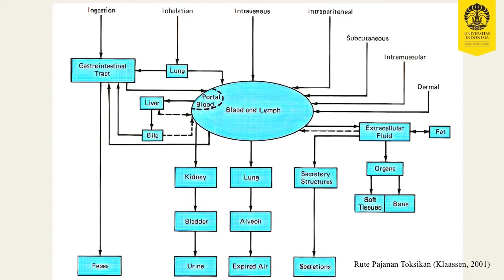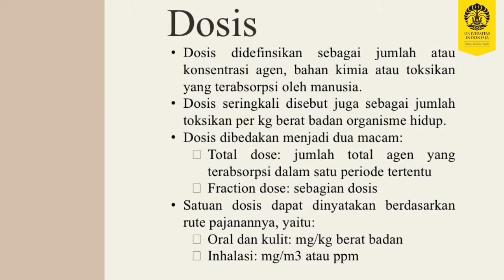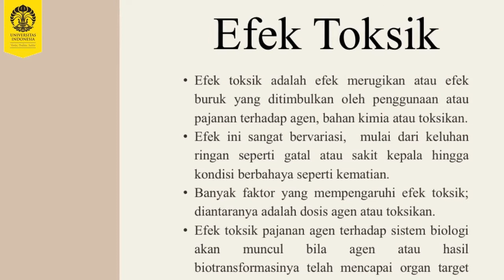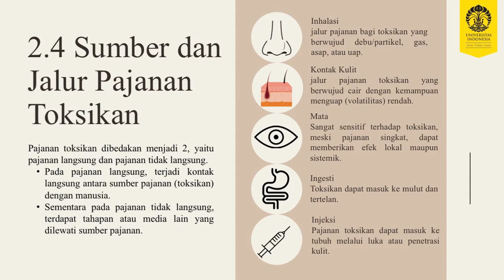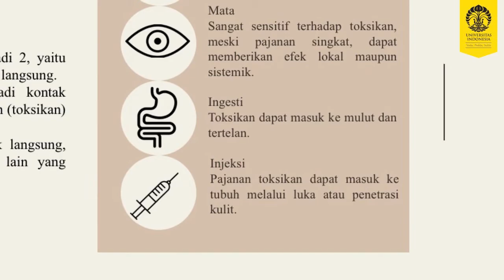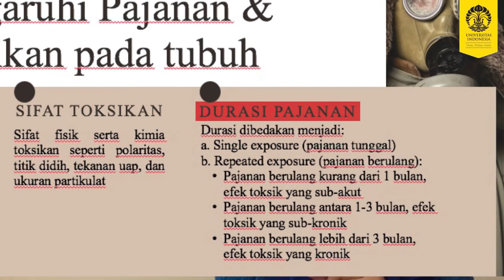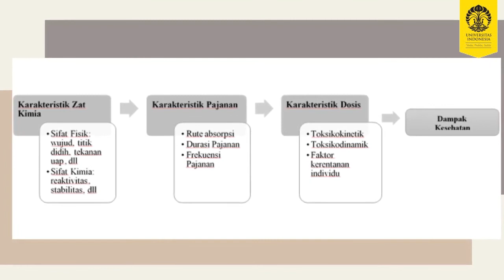Sesi 2 Toksikologi Industri Pajanan, Dosis, dan Hubungan Dosis Respon Part 2